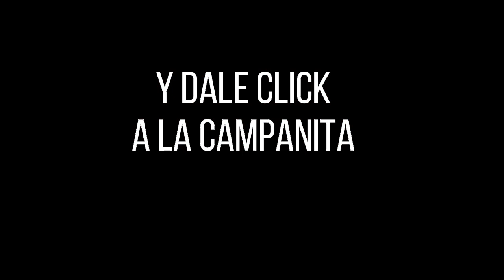CULONA DÍA Resultado del JUEVES 07 de abril de 2022 ✅🥇🔥💰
Hola buenas tardes, te presentamos los resultados de las loterías y chances en Colombia, vamos con el Resultados del Chance Culona día del JUEVES 07 de abril de 2022.